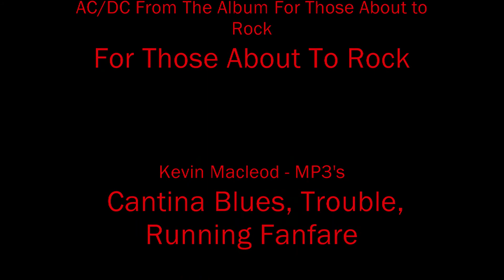Dwarven Fire Power.wmv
A Demo of Dwarven Fire Power, Related to my sub-mod Dwarven Fire Power.